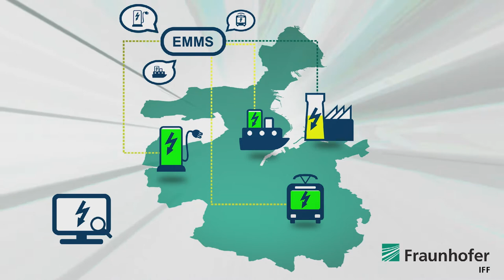Saubere Luft für Kiel: Verbundprojekt KielFlex macht die Stadt zu einem Reallabor für E-Mobilität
Bundesweit liegt die schleswig-holsteinische Landeshauptstadt Kiel auf einem unrühmlichen vierten Platz bei der Belastung mit Stickoxiden in der Luft, nur noch getoppt von Stuttgart, München und Reutlingen (Jahresmittelwert 2016). Schuld daran ist zum großen Teil der von Verbrennungsmotoren geprägte Verkehr. Die Stadt setzt – neben anderen Maßnahmen – auf den Ausbau von Elektromobilität, um den Stickoxid-Ausstoß zu verringern. Um die Ladeinfrastruktur für E-Fahrzeuge zielgerichtet und kostengünstig ausbauen zu können, fehlt bisher vor allem eines: ein intelligentes und flexibles Stromnetz.

Ziel der Forscher:innen im Projekt KielFlex ist es, Kiel fit zu machen für die elektrische Zukunft – mit weltweitem Vorbildcharakter. Dafür verwandelt ein Konsortium bestehend aus Kieler Universität, ABB AG Mannheim, Fraunhofer IFF Magdeburg, Kieler Verkehrsgesellschaft, Seehafen Kiel, Landeshauptstadt Kiel und Stadtwerke Kiel AG die ganze Stadt in ein Labor. Das Projekt berücksichtigt den gesamten öffentlichen und privaten Verkehr zu Lande und zu Wasser.

Das Expert:innen des Fraunhofer IFF konzentrieren sich im KielFlex-Projekt auf die Konzeptionierung und die Umsetzung eines intelligenten Energiemanagements für die Ladeinfrastruktur einschließlich der notwendigen Komponenten sowie Informations- und Kommunikationsinfrastruktur. Durch eine intelligente Koordination von Lade- und Speichersystemen sowie des Netzmanagements können die bestehenden Netzkapazitäten optimal ausgenutzt werden. Mehr Info und